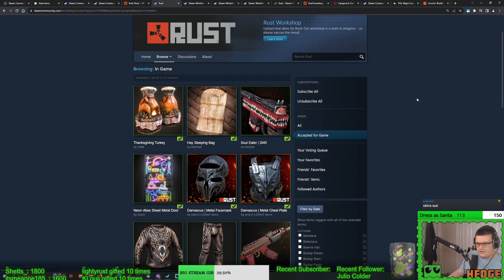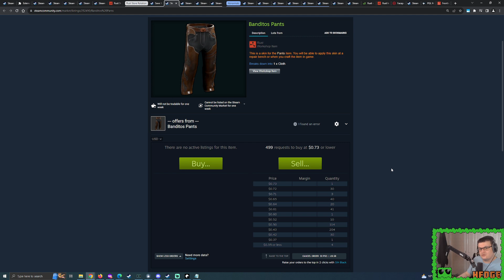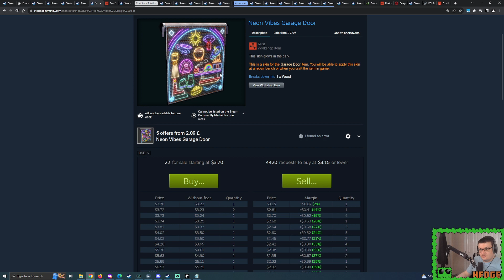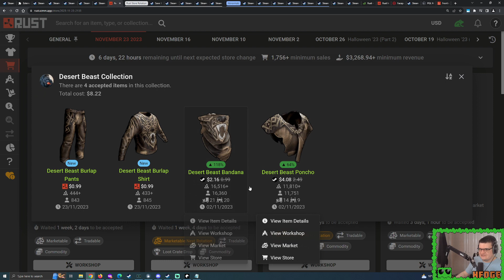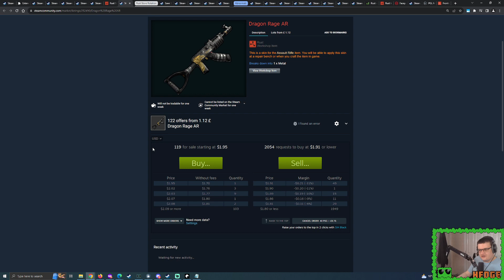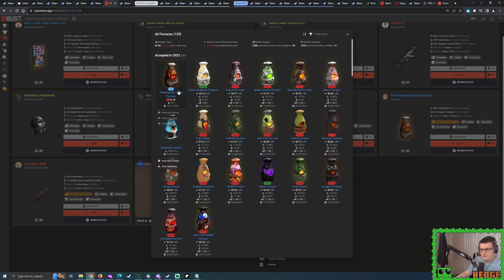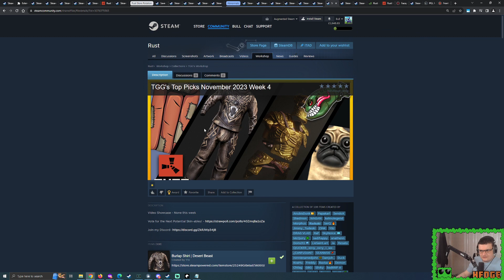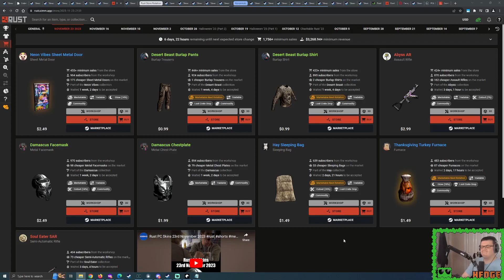Rust Store Rotation (November 23 2023)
0:00 Rust Store Rotation!
1:32 Abyss AK47 too!?
4:35 Which skins are Abnormal?
5:29 Overview of Last Weeks Skins
7:02 Regular Skin Buy Order Support
7:52 Abnormal Buy Order Support
10:36 New Skins Discussion - Neon Vibes Sheet Metal Door
16:27 Desert Beast Burlap Clothing
25:21 Abyss AR
31:26 Damascus Tier 3
34:58 Hay Sleeping Bag
36:40 Thanksgiving Turkey Furnace
39:21 Soul Eater SAR
41:45 Twitch Rivals Hazmat Suit & Desktop Skins
44:24 Twitch Rivals Skin Drop Submissions
46:30 Keep an eye on commits!
50:53 Final Words